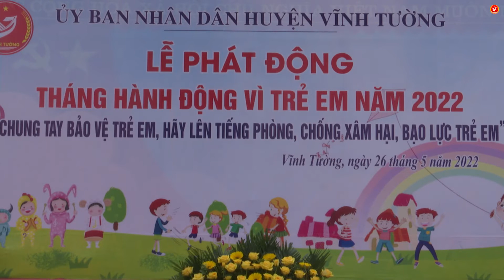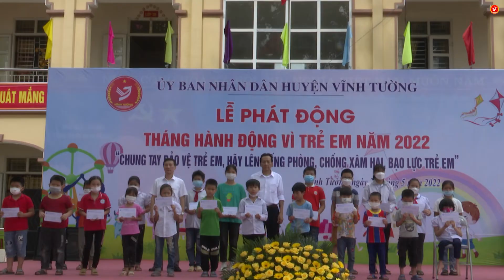Vĩnh Tường phát động Tháng hành động Vì trẻ em năm 2022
Sáng ngày 26/5, tại trường Tiểu học Nguyễn Viết Xuân, xã Ngũ Kiên, UBND huyện Vĩnh Tường tổ chức Lễ phát động Tháng hành động vì trẻ em năm 2022 với chủ đề: “Chung tay bảo vệ trẻ em, hãy lên tiếng phòng, chống xâm hại, bạo lực trẻ em”.